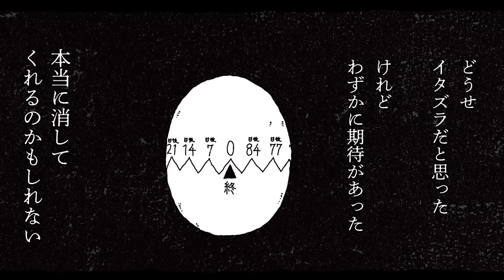【漫画】sakiyama氏が贈る、消えたい青年と死神を名乗る男の物語─『ステキ絶望タイマー』【公式】”Ado””ずっと真夜中でいいのに。”のMVを手掛ける大人気イラストレーター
▼このお話を全部読みたい方はこちらから

「Ado」「ずっと真夜中でいいのに。」など今話題のMVを手掛け、
ダークで毒気を含んだ退廃的な世界観が特徴の大人気イラストレーター・sakiyama氏がモーツー初登場！
オールカラー描き下ろしで紡ぐ、消えたい青年と死神を名乗る男の、今世を見つめる物語――。

爆弾魔の孤独を描く─ 宮崎夏次系傑作選”なんかいつかの魔法 ”より『成人ボム 夏の日』

▼「モーニング」は毎週木曜日/「モーニングtwo」は毎月22日発売！